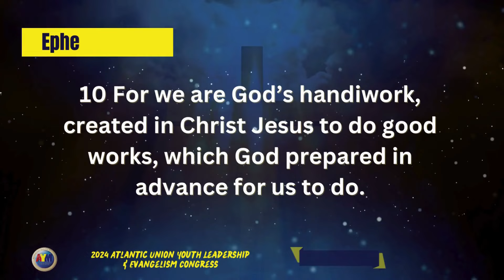2024 AUC Youth Leadership & Evangelism Congress Recap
A quick review of our 2024 Youth Leadership & Evangelism Congress from the perspective of our administrations and participants. We pray that the intonation and trainings shared at this congress will equip you to better serve your local community as well as virtual global community at large.